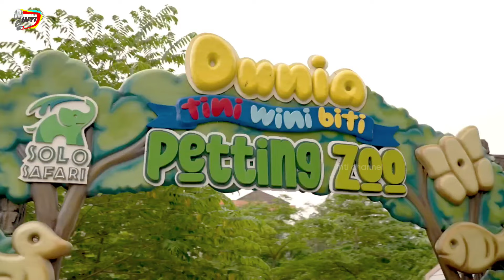Lagi Ultah Presiden Jokowi Gak Pesta2 Cukup Sesimple ini Sudah Bahagia, Sambil Tengok Kondisi Satwa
tak seperti pemimpin lainnya didunia kebanyakan ketika lagi merayakan Ultah Presiden Jokowi gak pesta2 tapi cukup sesimple ini ia sudah bahagia yaitu mengajak cucu cucunya mengunjungil Solo Safari sambil tengok kondisi satwa yang ada awalnya Presiden Jokowi yang berulang tahun atau Ultah memilih pulang ke Rumahnya di Surakarta untuk bertemu keluarga tapi tak mengadakan pesta syukuran sebab baginya kebahagiaan serta rasa syukur itu dipanjatkan dalam hati apalagi masih banyak warga yang kekurangan, di Solo Safari Park Presiden Jokowi tampak Terdiam sejenak didepan sebuah kolam berisi kuda nil

menunjukkan sampe segitunya Presiden Jokowi ke alam ia sampe bengong memperhatikan kuda air yang seperti tak bergerak karena kemampuan satwa tersebut bisa rebahan dalam kolam Presiden Jokowi memang sangat mencintai alam sambil momong cucu ia bahagia memperhatikan nasib satwa di Solo safari oke semua sehat serta tampak lincah ia lalu mengutarakan senang ke tur Guide yang bertugas senang melihat Solo Safari terawat serta hewannya tak kekurangan perawatan, awalnya Presiden Jokowi di Ulang Tahunnya 2024 ini mengajak lembah serta Ethes ke Solo Safari karya Wapres Terpilih Gibran yang juga merupakan putranya kebiasaan Presiden Jokowi jika bertemu cucu senang mengajak mereka melihat alam juga satwa berhubung di Surakarta maka ia memilih ke Solo Safari